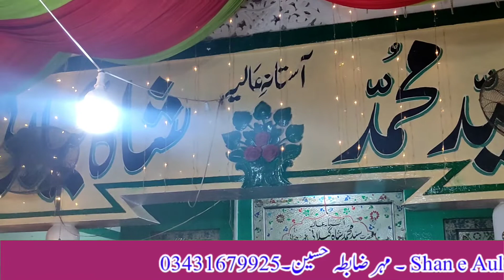Wangan Chidha Lo Koreyo Muhammad Shah Dy Darbar Diyan | HD Video Qawwali 2022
عرس مبارک حضرت سید محمد شاہ گیلانی غوث حقانی سید سخی سید جلال گیلانی قطب ربانی حضرت سید بابا پیر عبدالرشید گیلانی

سجادہ نشین سید ککوپیر حسن رضا گیلانی سید بابا پیر حسیب رضا گیلانی آستانہ عالیہ گنوں شریف ساہیوال 58/5L

mela qawwali, best qawwali, beautiful video punjabi qawwali, best qawwali baba peer gillani ki shan mein qawwali, Pakistani qawwali.